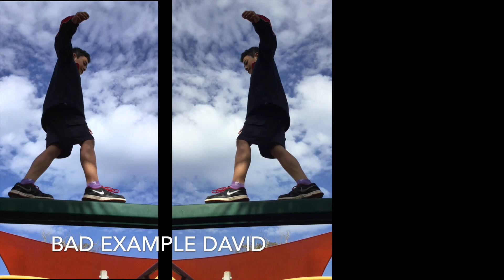Diabetes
about Diabetes group one